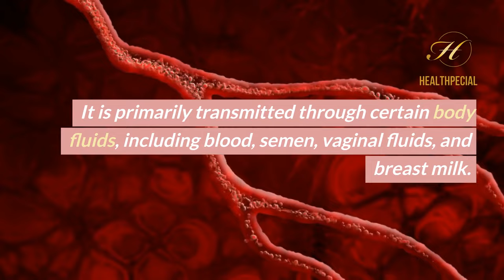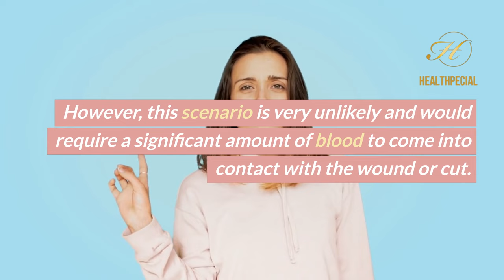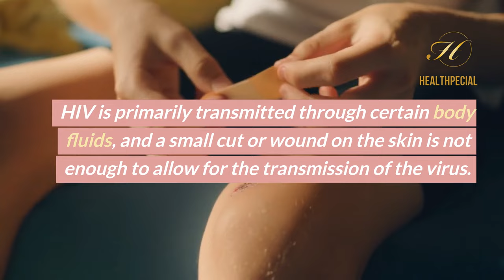HIV Transmission Through Small Cut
Human immunodeficiency virus (HIV) is a virus that targets the immune system and weakens it. The most common routes of transmission are by blood, sperm, genital secretions, and breast milk. If you have ever wondered if HIV may be spread through open sores on the skin, this video has your answer.

To begin, know that common practices like shaking hands, hugging, and sharing food and drink are not risk factors for transmitting HIV. Transmission of HIV requires close physical contact between infected individuals, most commonly through the sharing of blood or other bodily fluids. HIV cannot be transmitted through a superficial skin wound.